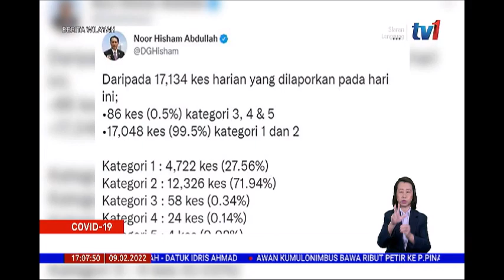9 FEB 2022-BERITA WILAYAH-COVID-19-17,134 KES BAHARU DIREKOD